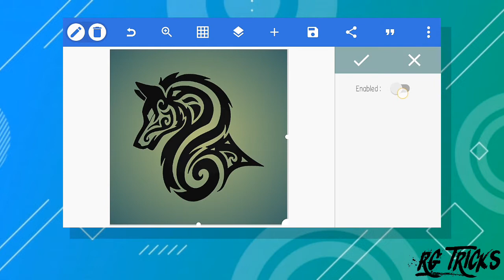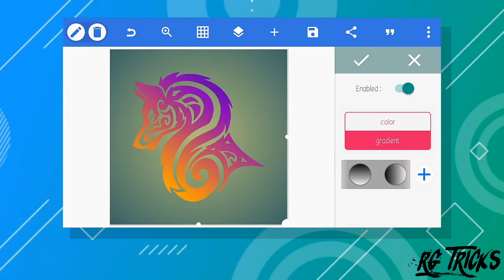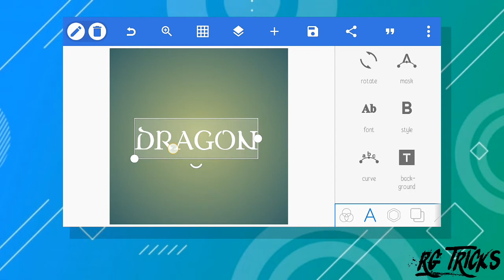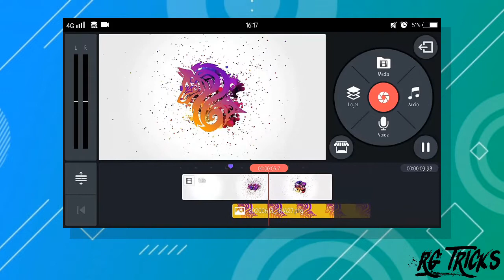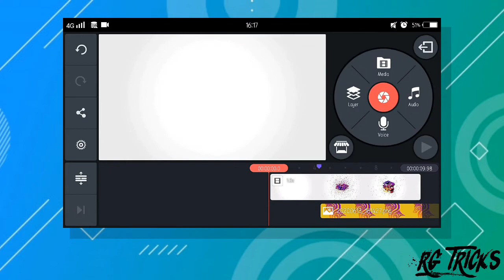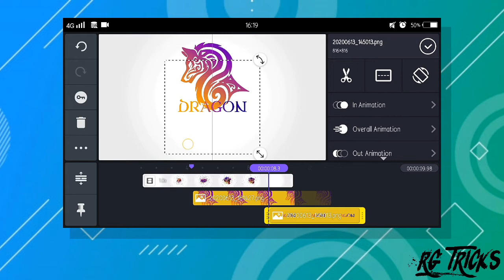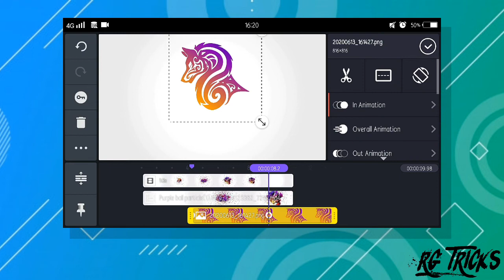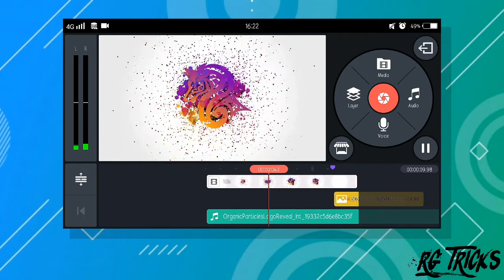How to make Particles Intro Made With Kinemaster - In Kinemaster - Pixellab Tutorial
In this tutorial we will learn how to create:
🔥Particles Intro using Kinemaster